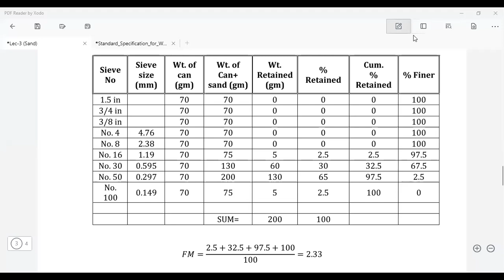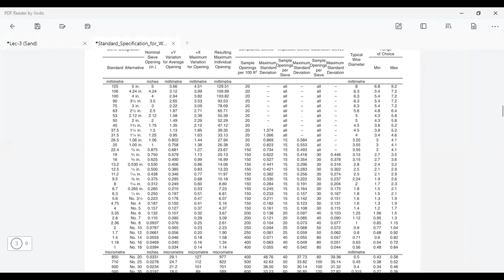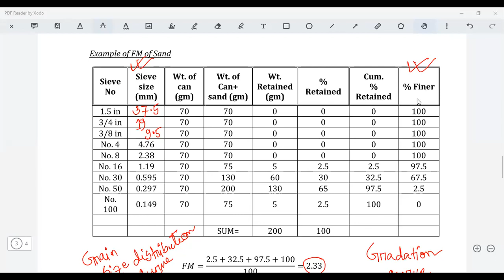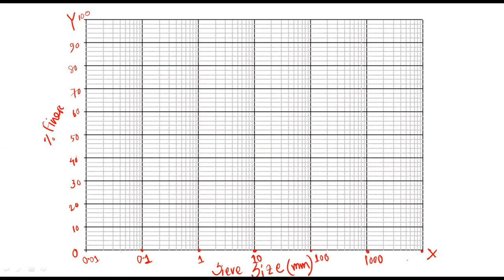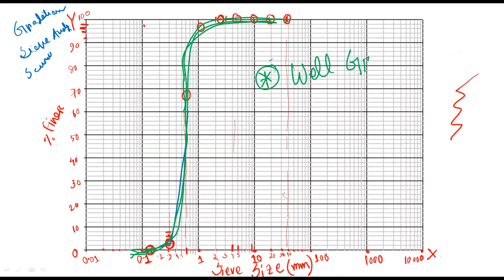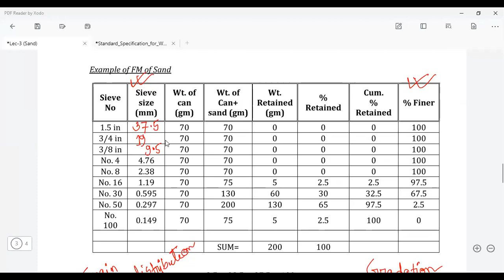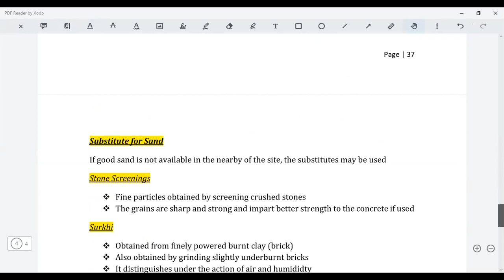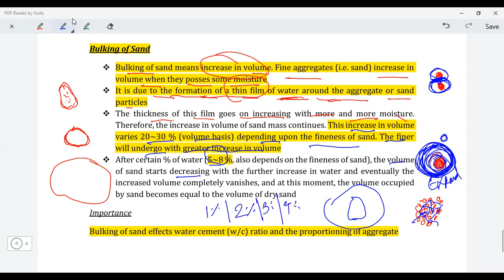Engineering Materials (Class- 10)